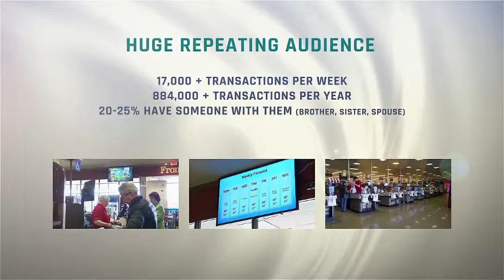CMC Marketing Video HD REVISED